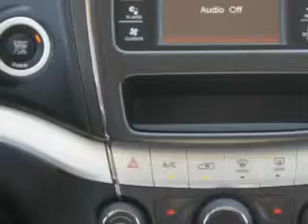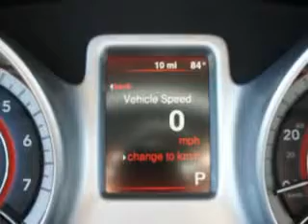2014 Dodge Journey Riverside Autoplex of Muskogee Muskogee, OK 74401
Dodge Journey At Riverside Autoplex of Muskogee, we know you are looking for a vehicle to solve everyday task. Whether loading the kids soccer equipment or having a night out with your friends. You will have the room you need making those everyday task an ease to accomplish. Imagine driving this White Dodge Journey Crossover, equipped with a 4 Cylinder engine and an automatic transmission. Enjoy an exceptional 26 miles to the gallon on this family SUV with features like Halogen Headlights, Auxiliary Audio Input - Ipod/Iphone Integration, Traction Control With Trailer Stability Assist, Electronic Stability Control, Illuminated Beverage Holders, Heated Exterior Mirrors, Remote Anti-Theft Alarm System, Push-Button Start, Electronic Brakeforce Distribution, Speed Sensitive Central Locking Power Door Locks, Emergency Braking Assist, Premium Cloth Upholstery, Intermittent Rear Window Wiper, and much more. Enjoy the drive, feel safe, and have peace of mind in this Dodge Journey. See us at Riverside Autoplex of Muskogee today!
MILES:     10
VIN:3C4PDCAB9ET310811

1711 West Shawnee
Muskogee, Oklahoma 74401